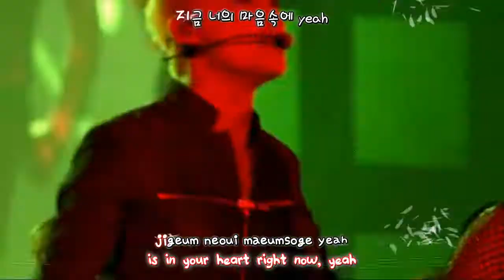Kim Junsu 김준수 - Tarantallegra (2013 Concert in Tokyo Dome) [eng + rom + hangul + karaoke sub]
Lyrics by JUNO
Composed by XIA
Arranged by XIA
Rap making by Flowsik